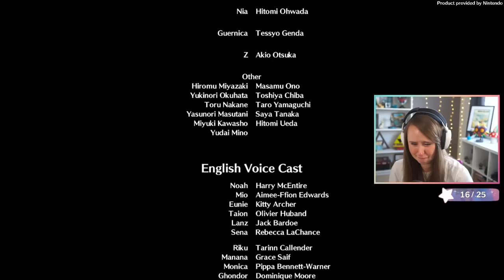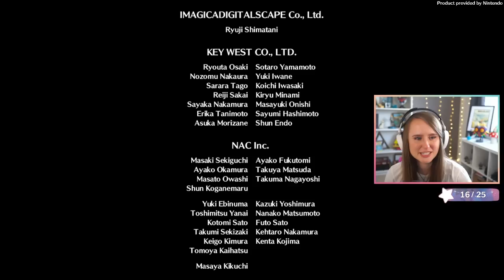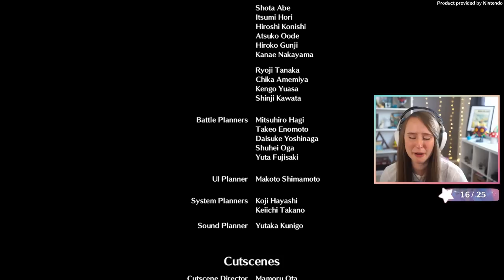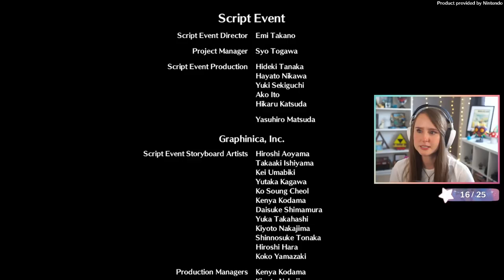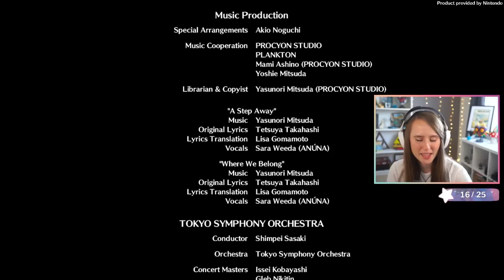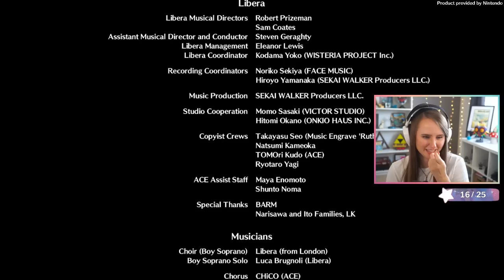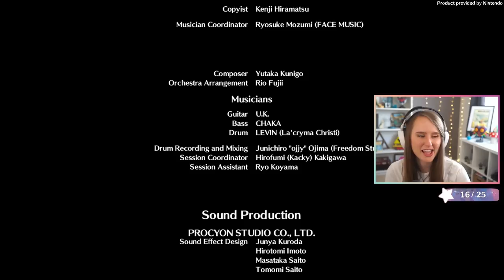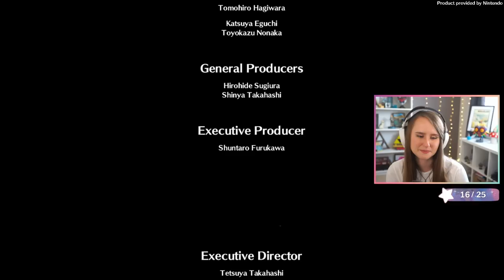The Ending No One Was Prepared For - Xenoblade Chronicles 3 | Part 17 FINALE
Stream schedule on Twitch:
M, W-F, Sun: 8:30am-4pm
Sunday Evenings: 6pm-10pm

00:00:00 - Setting Sail for Origin
00:21:12 - Arrival at Origin
01:15:02 - Mah Queen!
01:32:39 - The Defeat of a Consul
02:03:35 - Backup Has Arrived!
02:18:14 - X
02:28:13 - Y
02:33:58 - The Final Showdown
03:06:01 - Z's True Form
03:27:51 - Heroes Join the Fight!
03:41:14 - The End of the Endless Now
03:51:03 - But At What Cost?